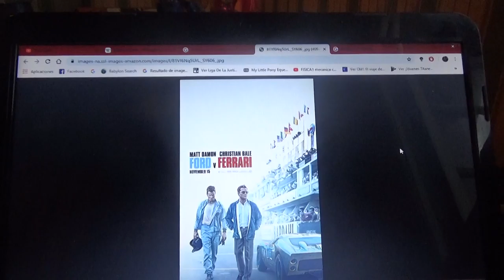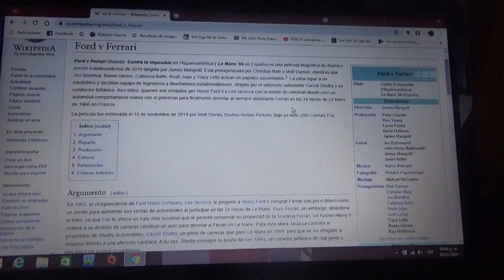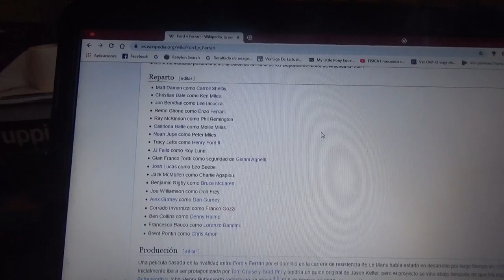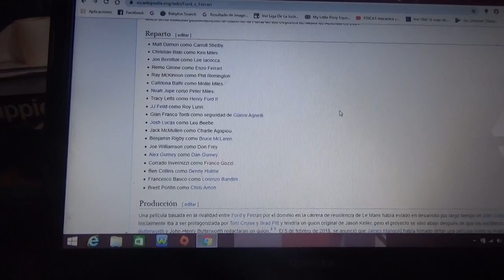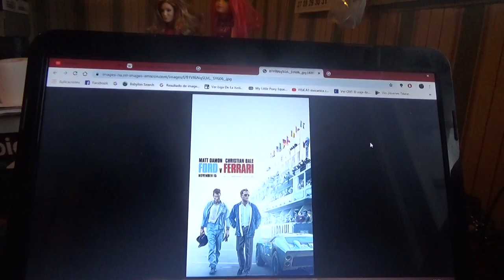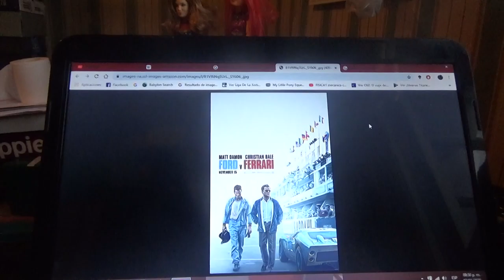Opinión sobre película "Ford vs. Ferrari"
La fui a ver al cine el pasado día de Navidad y es muy interesante

Se llama "Contra lo Imposible" en Hispanoamérica y en España "Le Mans 66" y fue estrenada el 15 de Noviembre a nivel mundial por Walt Disney Studios a través de su filial 20th Century Fox

Recomendable para todos los fans del automovilismo como yo